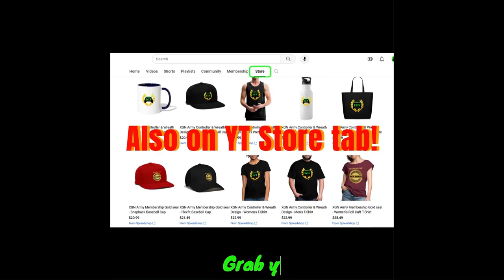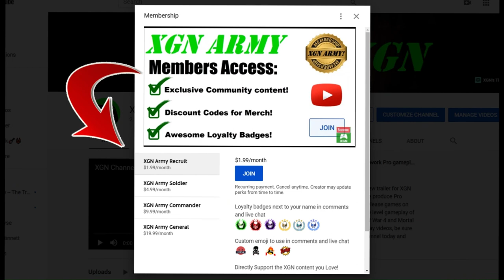MK1 how to beat Blood Survive challenge in Invasion Season 4 Rampart Mesa!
Mortal Kombat 1 to beat Survive Blood ball challenge in Invasion Season 4 Rampart mesa walkthrough on Xbox Series X. Use a fighter who has Blood elemental resistance, like Ashrah, to beat the Blood Survive challenge in MK1 Invasion Season 4.